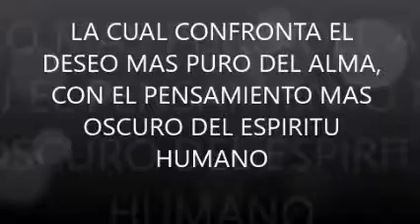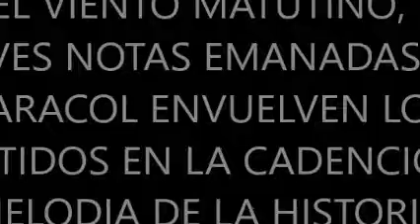ESTO ES TABASCO, UNA TIERRA LLENA DE MAGIA Y COLOR, ESTO ES AGOSTO INDIGENA